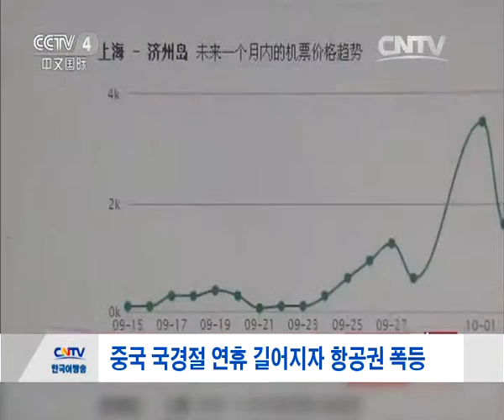중국 국경절 연휴 길어지자 항공권 폭등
중국은 올해 추석 연휴와 국경절 연휴가 사흘 간격으로 이어지고 있어 3일 연차를 낼 경우 12일 연휴가 가능해집니다. 이에 따라 해외관광 상품이 불티나게 팔리고 국제 항공권 가격이 폭등하고 있습니다.